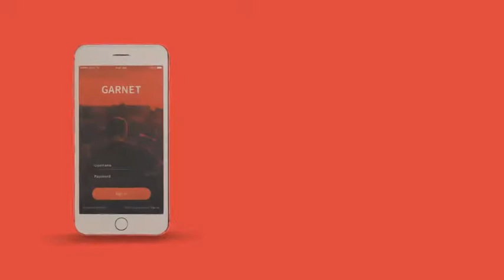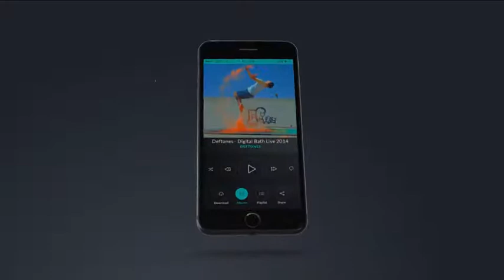(Product) 7 App Promo Mock-Up Kit (After Effects template)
(Product) 7 App Promo Mock-Up Kit

ATTENTION:Element 3d V2.2 required
Main Features
Animations are fully editable
12 pre-made scenes
Black, Jet Black, Silver, Gold, Rose Gold & Red color devices
Universalizer Controller
color controls
Tutorial with voice over included
Controller Includes
Local-Global Controls
Device Red, Jet Black, Black, Silver, Gold, Rose Gold, Red
Background Gradient Color 1
Background Gradient Color 2
Device Logo Color
App Screen Border Color
Text Color 1
Text Color 2
Text Line Color
Floor Shadow On/Off
Floor Shadow Opacity
Render Quality On/Off